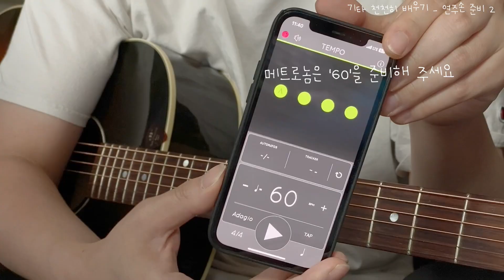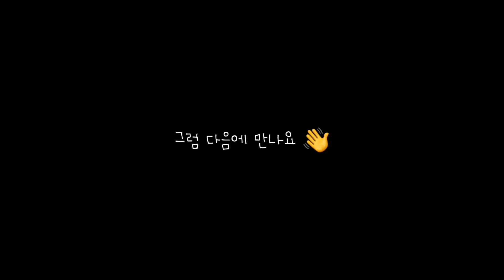기타 천천히 배우기 🎸 | ⑤ 연주손 준비 2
안녕하세요 늦토입니다
이번 영상은 '연주손 준비 2' 입니다
연주손으로 16beat strumming을 배우고, 연습하는 레슨 영상이에요
*아래 링크에서 교재를 꼭 다운받으시길 바라요!

난이도가 높지는 않지만 같은 한마디에서 더 많은 박자를 세어야 하기에 조금 복잡하게 느껴질 수 있어요
불편함 없이 배우려면 8beat strumming을 완전히 익숙하게 만든 뒤에 시작하길 바랍니다

16 beat는 8beat에서 배웠던
1 n 2 n 3 n 4 n
이 리듬 사이에
1 e n a 2 e n a 3 e n a 4 e n a
이렇게 'e'와 'n'을 넣어 박자를 더 나누는 거에요
(*위의 박자표대로 읽는 연습을 하면 좋아요)

기타의 스트럼은 역시 순서대로 Down, Up으로 연주 해줍니다
위의 교재와 함께 영상을 시청하면 어렵지않게 이해 할 수 있을거라 생각해요

이전 다른 영상들과 같이 연습의 단계를 여러가지로 나눠 두었어요
하나씩 천천히, 정확하게 연습해주세요
그리고 영상만큼 연습이 아니라, 각 마디의 패턴을 2~3분정도 연습해주면 좋아요
악보를 보고 자연스럽게 연주될 수 있도록 반복해주세요
메트르놈은 꼭 사용해야하는 거 잊지마세요!

이 교재를 모두 연주할 수 있게되면
대부분의 16beat strumming은 바로 연주할 수 있게 될거에요

다음엔 다른 코드를 준비해서 노래를 배워 볼거에요
미리 연습해두시면 다음 수업이 더 재밌을거라 생각합니다

언제든지 궁금한 내용이 있으면 댓글이나 DM을 남겨주세요🙋🏻‍♂️
*레슨문의는 DM으로 부탁드립니다😄

영상구분
00:00 Start
00:04 인사
00:08 코드손 덮기, 메트로놈 준비
00:15 16beat 세어보고, 연주해보기
00:52 Practice 1
01:28 Practice 2
02:27 16beat Strumming Pattern
03:37 마치며